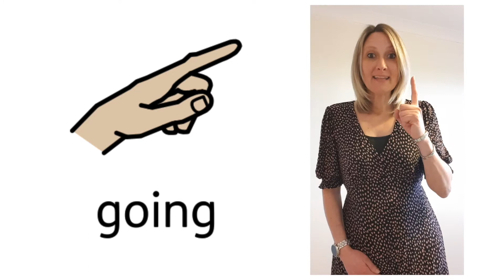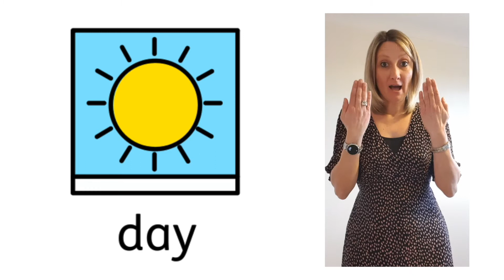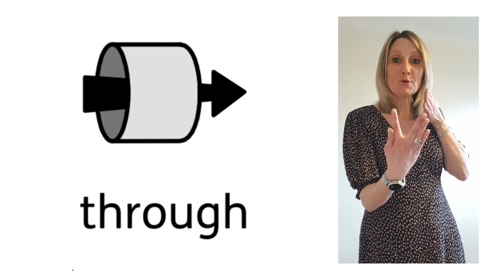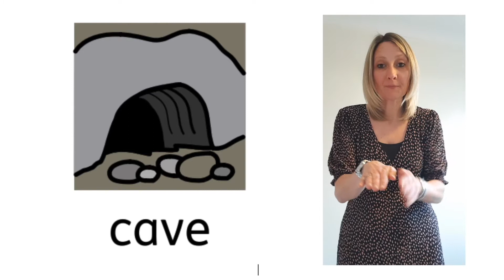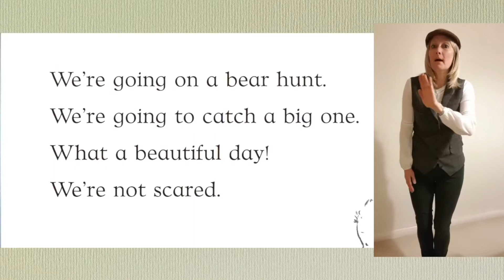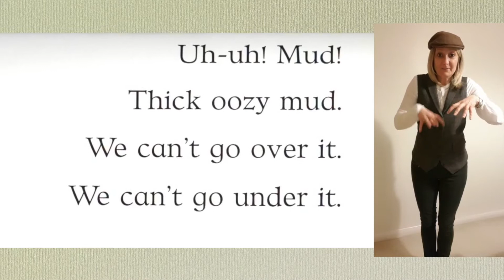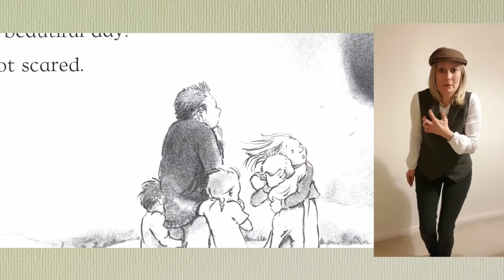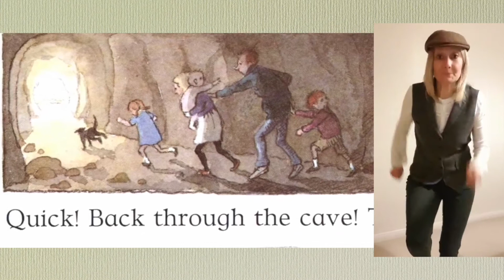We're Going on a Bear Hunt - SIGNALONG STORY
We're going to catch a big one! Learn the Signalong Signs to support this classic story.
Learn the signs in 3 parts before putting them all together with the story.

0:00 Learn signs
6:05 Story time
12:26 Thank you and goodbye
(Use these time links once you have learnt the signs and you want to jump straight in with the story.)

Learn the signs:
To go/Going, Bear, Hunt, Big, Beautiful, Day, Not Scared
Over, Under, Through, No
Grass, River, Mud, Forest, Snowing, Cave
When performing the signs your working hand is the hand you write with and your supporting hand is your other hand.

Video produced by Robert Walker (thanks Dad)